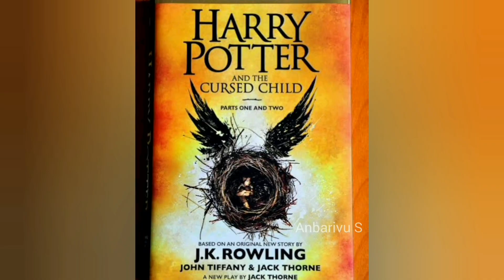J K Rowling motivational story | Harry Potter writer success story